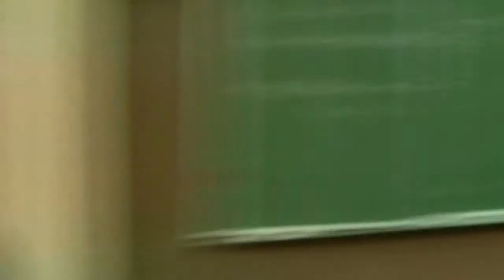11-083. Сергей Тарлачков (2/2)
Сергей Тарлачков (ИБФМ РАН, Пущино). Дискуссия: Транскоиптомный анализ стрессового ответа гриба Pseudogymmnoascus pannorum, адаптированного к условиям многолетней мерзлоты.